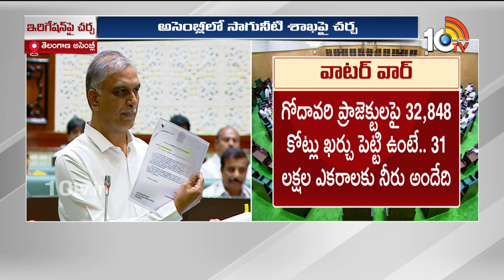Harish Rao Comments On Congress Govt | గత ప్రభుత్వం తలాతోక లేకుండా పనులు చేశారు! | 10TV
10TV is one of the Largest Content producing Telugu News Channel in Telugu States. Its one of the leaders in the production and broadcasting of un-biased and comprehensive news.
10TV offers round the clock coverage of latest breaking news and unique mix of news bulletins, current affairs and Entertainment programmes.
10TV Youtube Channel offers Latest News from Telugu States, Politics, Entertainment, Health, Sports Lifestyle, Devotional, National News, International News and lot more.!

హాయ్,
10టీవీ యూట్యూబ్ చానల్‌కి స్వాగతం. 10టీవీలో ప్రసారమయ్యే కథనాలతో పాటు ఆసక్తికరమైన మరెన్నో అంశాలను 10టీవీ యూట్యూబ్ చానల్లో మీకు అందిస్తాం. మా వీడియోలలో మీకు నచ్చిన వాటిని మాకు తెలియజేయండి. అలాంటి మరిన్ని కథనాలను మీకు అందించేందుకు ప్రయత్నిస్తాం. నచ్చిన వీడియోలను మరింత మందికి షేర్ చేయండి. చానల్‌ను సబ్‌స్క్రైబ్ చేయడం మరిచిపోకండి. ధన్యవాదములు.!